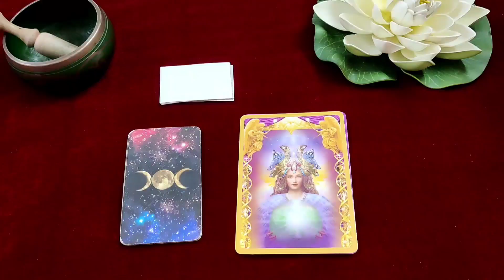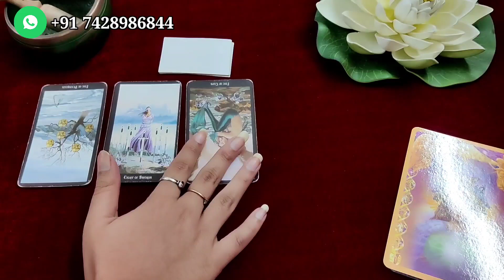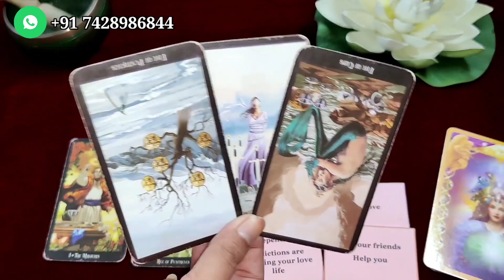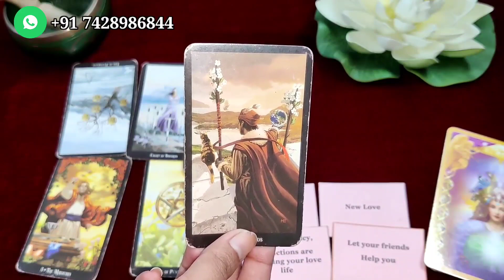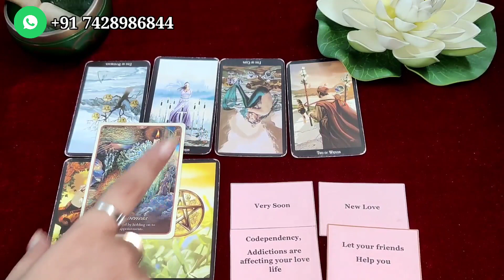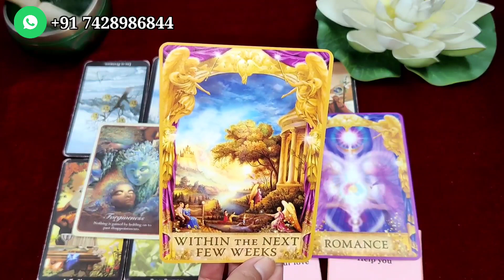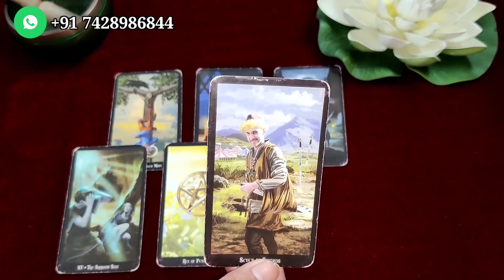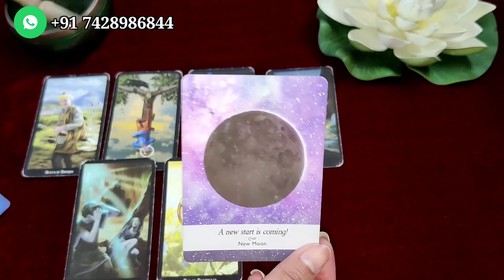CAPRICORN DECEMBER 2020| मकर राशि दिसंबर 2020| Hindi Tarot Reading